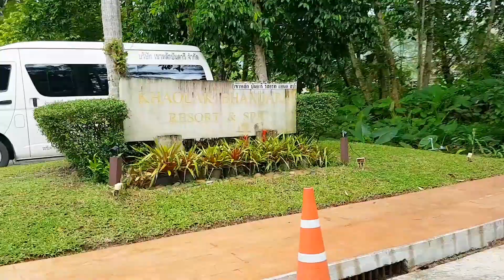Can you swim at Khao Lak Beach in June ?? Khao Lak Center ~ Nangthong Beach | Khao Lak Thailand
All year round swimming is possible here with a gentle and relaxing swell. If you like a long stroll on a pristine beach, then this is the place for you!